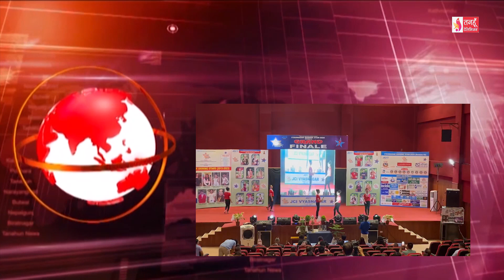Tanahun Samachar || Tanahun News तनहुँ समाचार,भाद्र ०९, २०८१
व्यास नगर साइनिङ स्टार २०२४ को उपाधि राजज्योति बोडिङ स्कुलकी सलिष्मा जिसीलाई, प्रथम रनर अप सगुन पौडेल र सेकेण्ड रनर अपको उपाधी समृद्धि आचार्यलाई । व्यास नगरपालिकाले ल्यायो बेलिङ मेसिन सञ्चालनमा, फोहोरमैलाको स्थायी समाधानको लागि नगरपालिका प्रयत्नशिल रहेको नगरप्रमुख बैकुण्ठ न्यौपानेको भनाई । बलियो र विचारमा अडिक काग्रेस आजको आवश्यकता भएको नेपाली कांग्रेस गण्डकी प्रदेश सभापति शुक्रराज शर्माको भनाई । तनहुँ सौन्दर्य व्यवसायी संघ ८ जना नयाँ सदस्यलाई गर्यो स्वागत तथा सम्मान ।